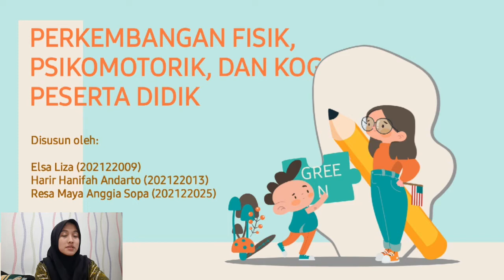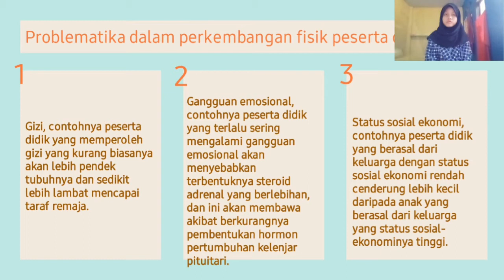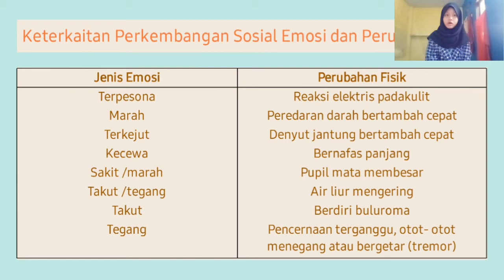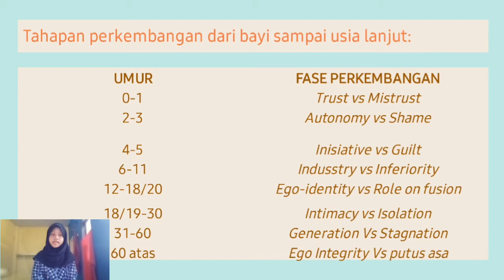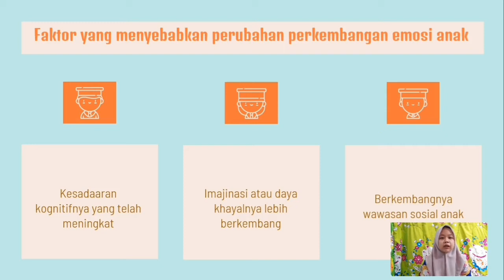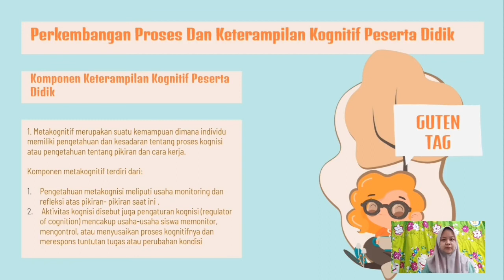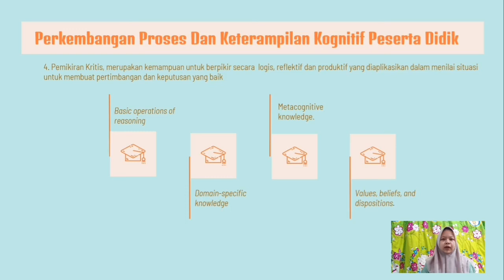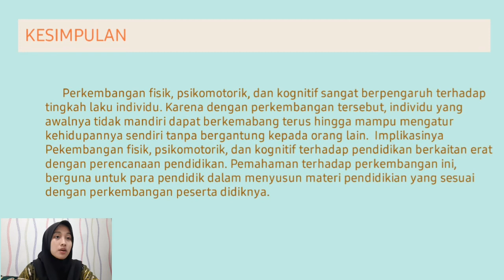Perkembangan Fisik, Psikomotorik, dan Kognitif Peserta Didik | Kelompok 5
Video ini dibuat untuk memenuhi tugas mata kuliah 'Perkembangan Peserta Didik' dengan dosen pengampu yaitu Ibu Tetty Fatimah Tsuroya., Dra., M.Pd.

Disajikan oleh :
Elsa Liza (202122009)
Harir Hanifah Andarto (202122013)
Resa Maya Anggia Sopa (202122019)

Selamat menonton
Terimakasih🙏